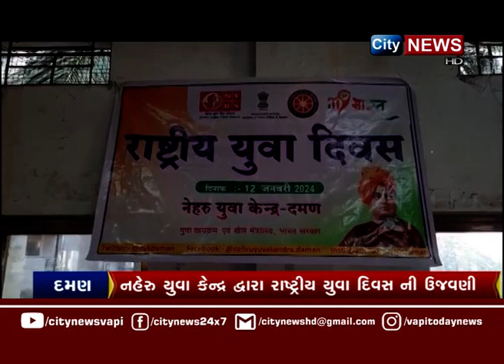CITYNEWS | 12 JANUARY 2023